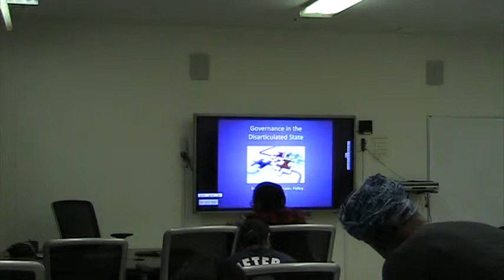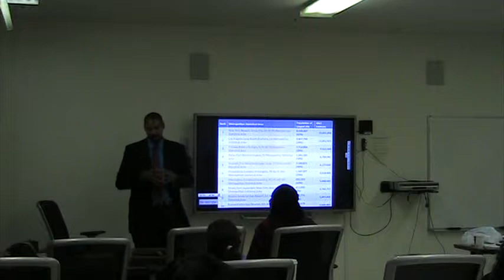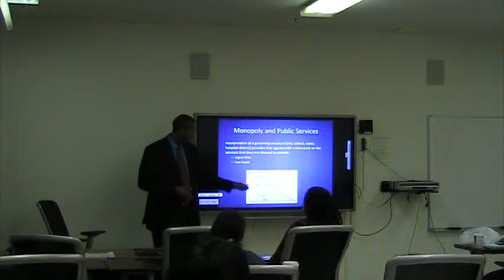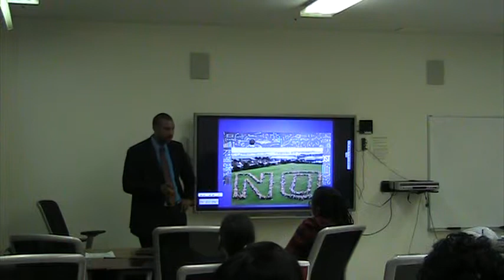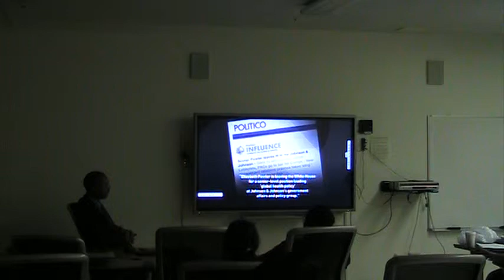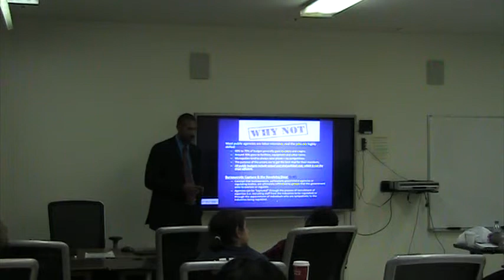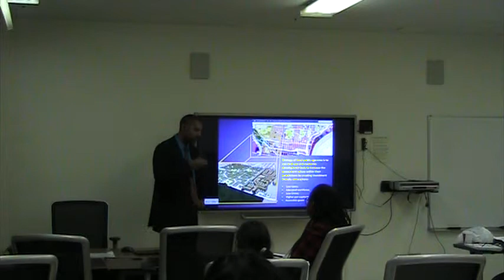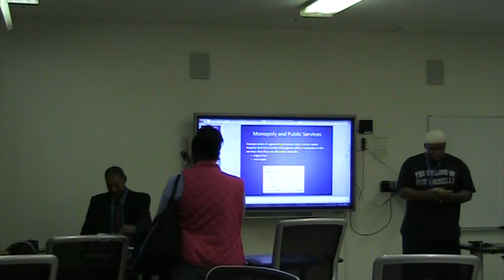PAD 608 3 Governance in the Disarticulated State - Dr. Malcolm K. Oliver